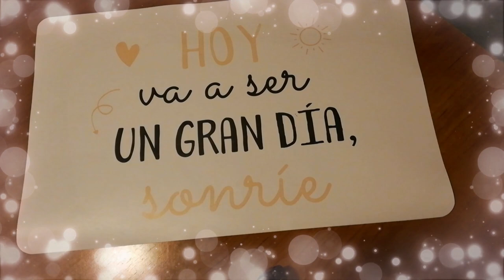Como hacer tortitas de calabacin.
Buenos días Gente Bonita, hoy les quiero enseñar a hacer si es que aun no saben, unas tortitas de calabacin están muy buenas son fáciles de hacer y sobre  todo económicas, les animo a que lo hagan y cuando lo hagan que nos compartan sus experiencias, ya que pueden hacerlo con el queso de su preferencia, ademas si en tu país lo llaman de otra manera al calabacin nos gustaría que nos lo contaras así aprendemos de ti algo muy interesante, me despido con muchos besos y abrazos para todos hasta otro vídeo, adiossss.